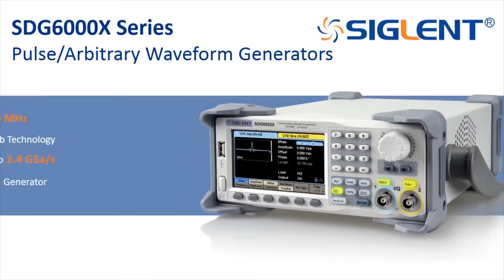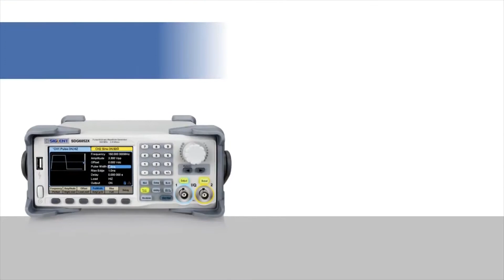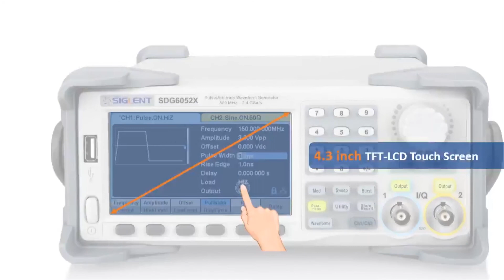Siglent SDG6000X Series Pulse Arbitrary Waveform Generator Introduction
Siglent’s SDG6000X series of Dual-Channel Pulse/Arbitrary Waveform Generators can create test signals up to 500MHz using a sample rate of 2.4GSa/s and 16-bit vertical resolution for an 80dB dynamic range. This series features Siglent’s proprietary TrueArb and EasyPulse technologies that solve the weaknesses inherent in traditional DDS waveform creation.  TrueArb technology generates arbitrary waveforms “point-by-point” to produce a very low jitter - less than 150ps - output signal from stored memory.   Rapid rise and falling edges are enabled with the EasyPulse design, unaffected by frequency setting, extreme duty cycle, or extreme edge and width settings.  The SDG6000X generators achieve extremely high accuracy performance in both time domain and amplitude, resulting in more accurately reconstructed waveforms with lower distortion, low noise floor, and excellent signal-to-noise ratio.

Available in 200/350/500MHz versions, the SDG6000X series of signal generators feature a 4.3” TFT touch screen display to provide fast operation and a clear view of settings.  Waveform rise/fall times can be set independently to a minimum of 1ns at any frequency with a minimum adjustment step as small as 100ps.  The pulse width can be fine-tuned to the minimum of 3.3ns with an adjustment step as small as 100ps, at any frequency.  These generators can produce conventional waveforms, Noise, IQ signals, and PRBS patterns with a maximum amplitude of 20V pp.   EasyWave software, provided free, is a powerful arbitrary waveform editing application that supports many means of conveniently generating or editing arbitrary waveforms, such as manual drawing, line-drawing, equation-drawing, coordinate-drawing, etc.

The SDG6000X series has independent dual generators that offer 196 built-in arbitrary waveforms with a high-precision 8-digit 0.1Hz to 400MHz dual-channel Frequency Counter that offers a statistics functionality. Standard interfaces include USB Host, USB Device, LAN（VXI-11, Socket, Telnet) with optional GPIB.

Signal generating capability includes Modulation, Sweep, Burst, and Waveform Combination. Multiple modulation types are supported, including AM, FM, PM, FSK, ASK, PSK, DSBAM, PWM. The modulation source can be configured as internal or external. Modulation sweep modes include linear and log. Burst modes include N cycle and gated. Both sweep and burst can be triggered by internal, external or manual source, while IQ signal modulation is an option.  The Waveform Combining mode superimposes CH1 and CH2 waveforms internally, outputting the resulting waveform that can be a combination of basic waveforms, random noise, modulation signals, sweep signals, or burst signals, etc.

The SDG6000X series generate high fidelity, low jitter signals to meet the growing requirements of complex applications, and they are available now from Saelig Company, Inc.